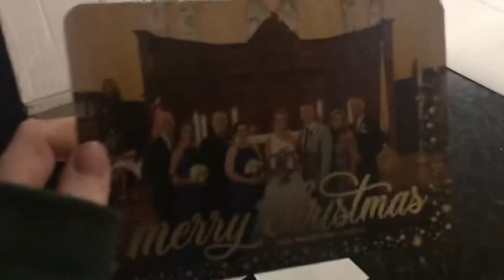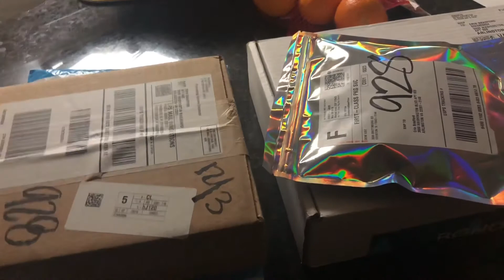Vlogmas Day 3: Trains and Delays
This December I’ve decided to start recording my life. Hope you enjoy it.

Favorite Chapstick: Palmer’s Cocoa Butter Formula Swivel Stick
My Camera: iPhone 8 Plus
My Editor: iMovie